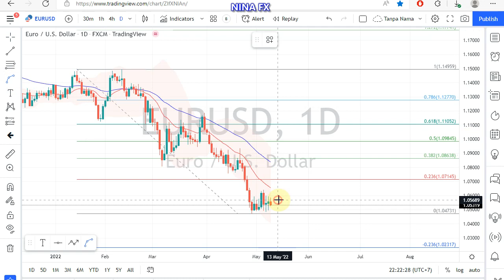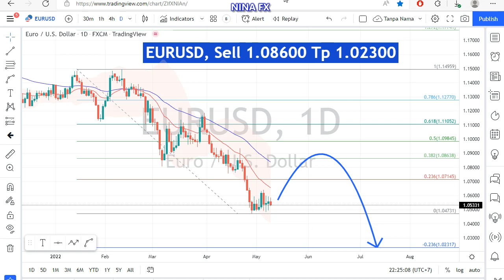EUR USD Monthly Analysis for May 1-31, 2022 by Nina Fx